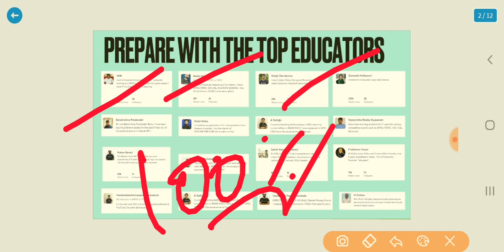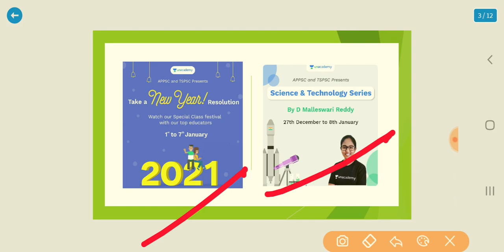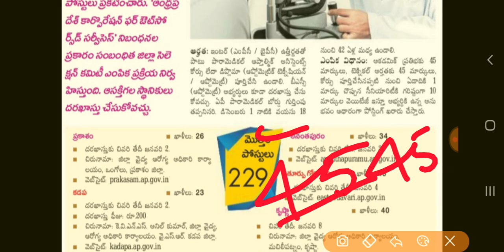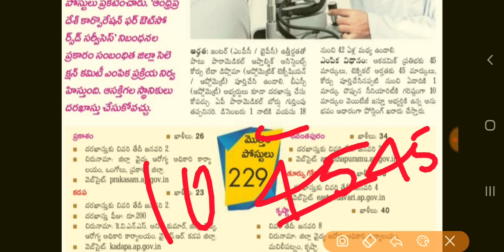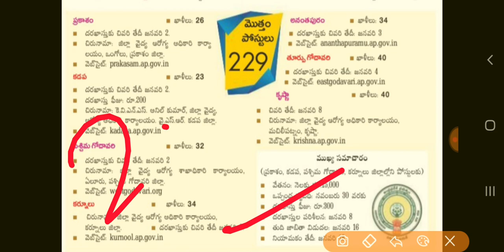AP Outsourcing Jobs 2021 | ఏపీలో భారీగా ఔట్ సోర్సింగ్ ఉద్యోగాలకు నోటిఫికేషన్ విడుదల 2021|ap jobs2021